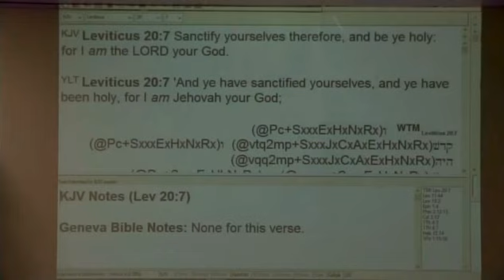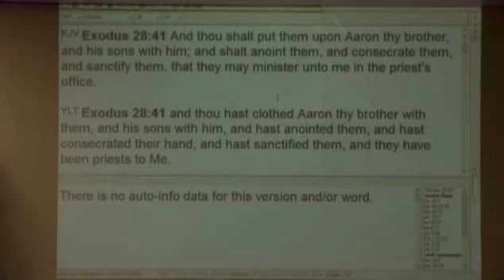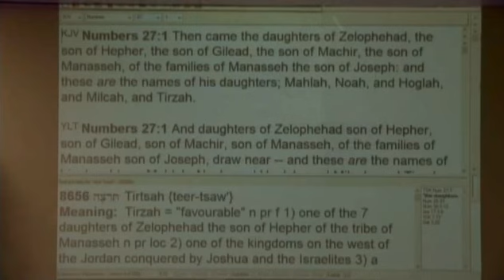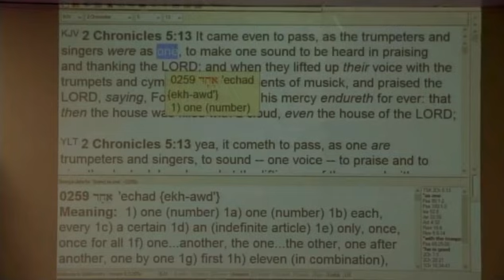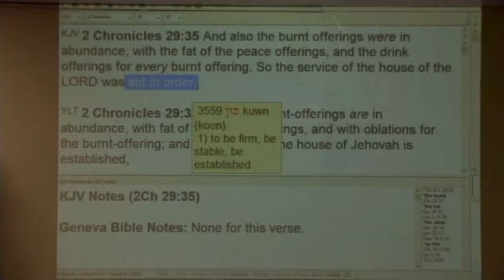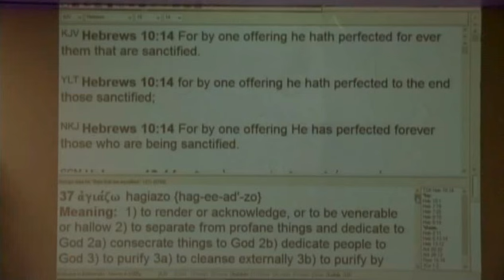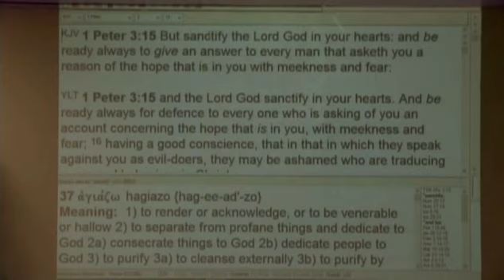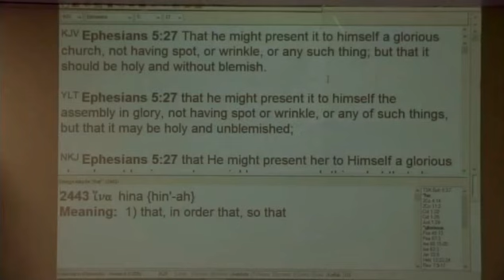#1 God's Covenant Of Sanctification & Holiness - 1/3/16 AM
Part 1 of in-depth teaching on God's covenant with believers to produce sanctification and holiness in their lives.